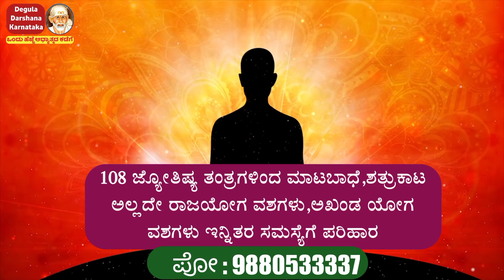ನಿಮ್ಮ ಸಮಸ್ಯೆಗಳು ಮನಸ್ಸಿನಲ್ಲಿ ಅಂದುಕೊಂಡು ಈ ಮಂತ್ರವನ್ನು 21 ಬಾರಿ ಪಠಿಸಿದರೆ ಸ್ವಪ್ನೇಶ್ವರಿ ಬಂದು ಉತ್ತರಿಸುತ್ತಾಳೆ